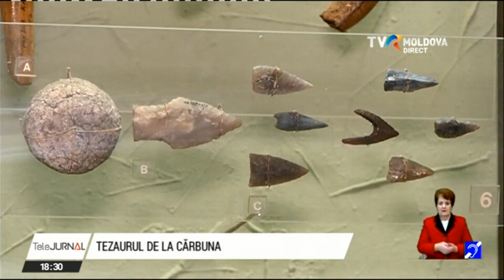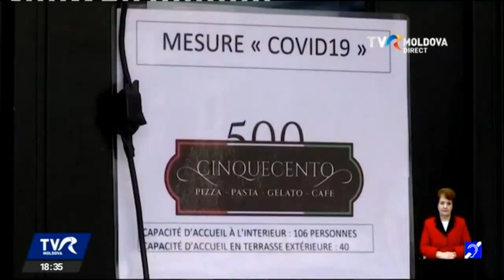Telejurnal de weekend/20.02.2021